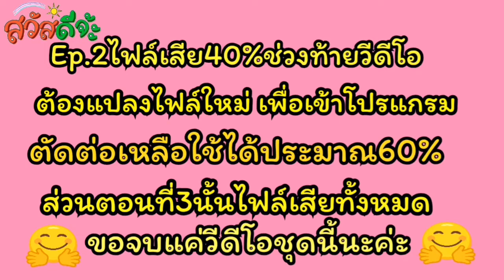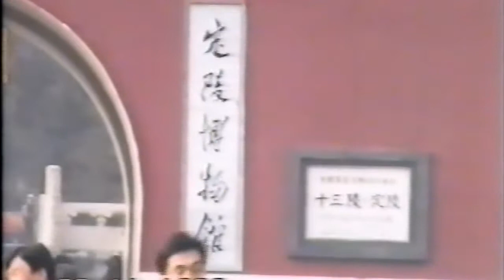Ep.2 เที่ยวเมืองจีน กำแพงเมืองจีน และ สุสาน13กษัตริย์ราชวงศ์หมิง (กู้ไฟล์ได้เท่านี้)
ความทรงจำผุดขึ้นมาเยอะมากเลย แต่ในสุสานไม่ให้ถ่ายวีดีโอ  ..ใครจำช่วงไหนได้..เล่าสู่กันฟังได้นะค่ะ